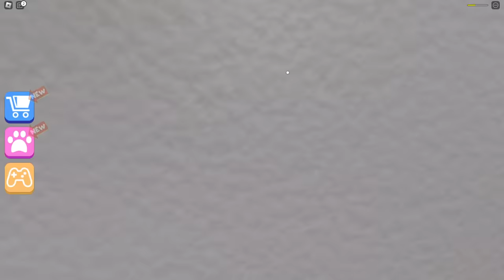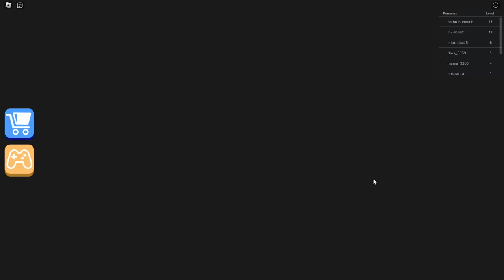Un Payaso Loco Troll Nos Persigue En Este Carnaval Del Terror! Scary Obby! 🤭🤪🔪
💙Roleplays Brookhaven

🖤Historias Roblox